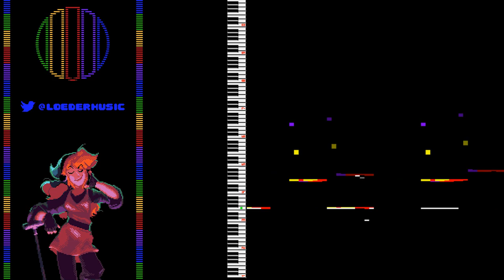Rhythmortis (Lobby) 8-bit - Crypt of the NecroDancer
This is the tune that made me interested in this game :-). It sounds so groovy but adds that halloween-like mood in the second half. Enjoy!

Original composer: Danny Baranowsky
Platforms: iOS, Microsoft Windows, OS X, Linux, PlayStation 4, PlayStation Vita, Xbox One, Nintendo Switch

Chips used: 2A03

SOCIAL

OTHER